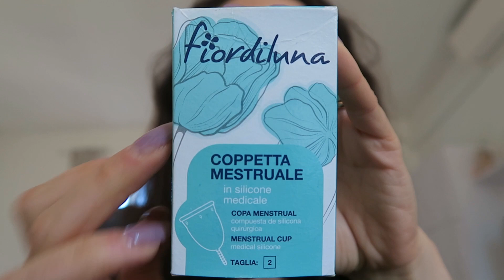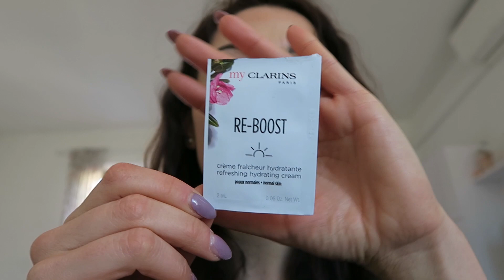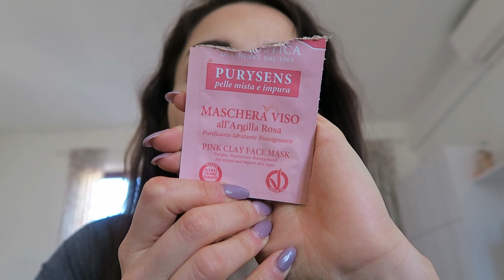Finiti beauty e makeup Febbraio 2019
Ecco la mia tipologia di video preferita.
Periscope PrettyVivy @prettyvivy_